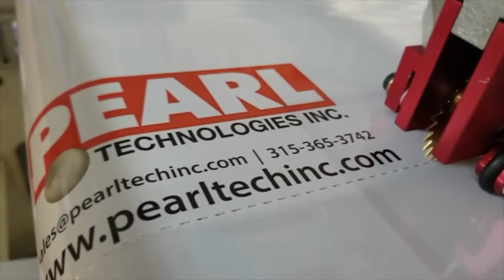Meet Pearl Tech Inc's Center Rotary Perf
Pearl's Center Rotary Perf works well with poly webs that require a tear feature which is typically located on top of the finished bag. Unique in design, an upper rotary tooth blade plunges down into a die plate while the poly web is being pulled through the unit.